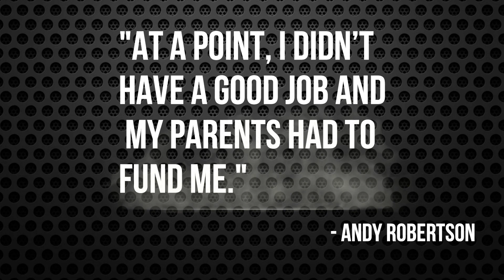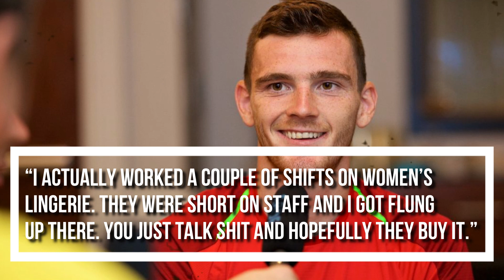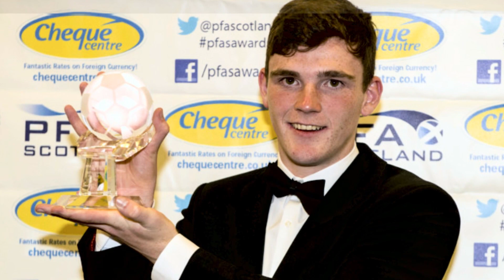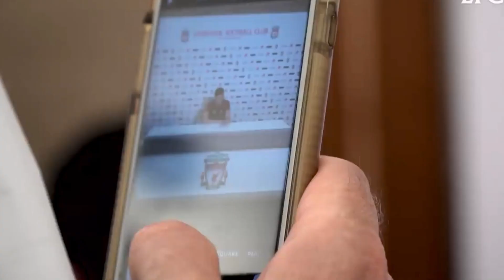From depression to the TOP of Europe, Robertson Overcame Everything | Goal 90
From depression to the TOP of Europe, Andy Robertson Overcame Everything. The left-back of Liverpool has a remarkable story.